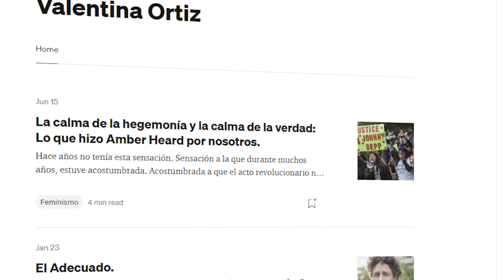El hombre ADECUADO según LAS FEM1NISTAS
Hoy les traigo un video diferente: un artículo escrito por mí a principios de año acerca de cómo se fabrican los aliades, la versión de los hombres que, según las feministas, es la 'adecuada'.

❤ CRIPTOS:
BITCOIN: bc1qa3w7a9qxwjshr2pav5j7hrpxum33skxf4fcl6a
ETHEREUM: 0x7602D2bEFc71F62A785Dbce751C0343701a29118
LITECOIN: LedwQR8Nh8zXrg1aq7R9iX9J9sxmAMNoHw
TETHER: 0x7602D2bEFc71F62A785Dbce751C0343701a29118

► MI EQUIPO:
Micros de corbata para smartphones